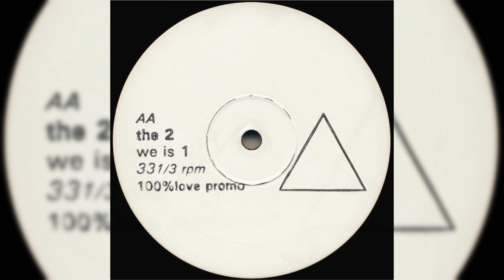The 2 - We Is 1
Label: 100%love ‎– 100 %
Format: Vinyl, 12", Promo, White Label, 33 ⅓ RPM, Stamped
Country: UK
Released: 1992
Genre: Electronic
Style: Breakbeat, Hardcore